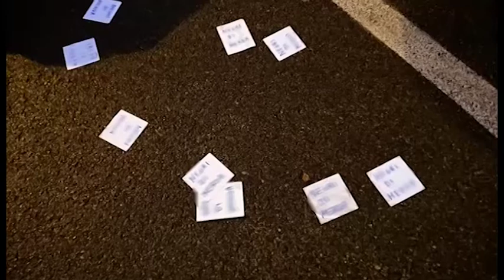Volantini con offese razziali in via Piave, Nisini: "Lega non è razzista, stupidi esistono sempre"